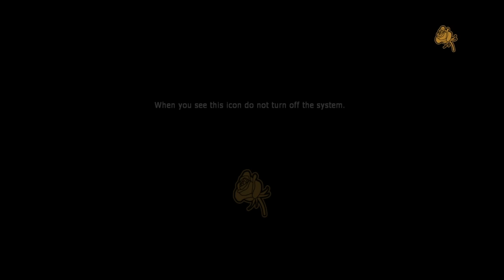I killed him...|Amnesia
Who am I?!  Who are you?!
Do I have amnesia!?